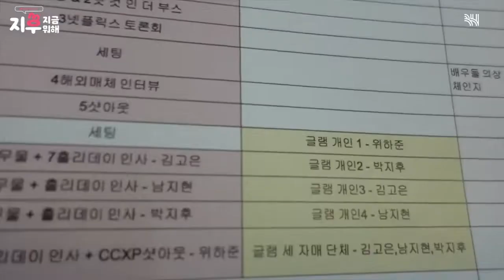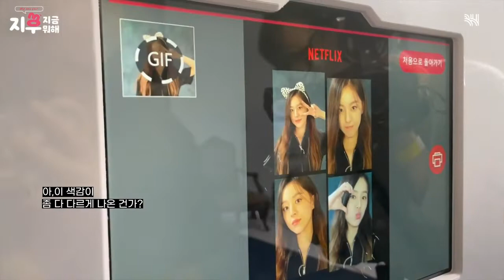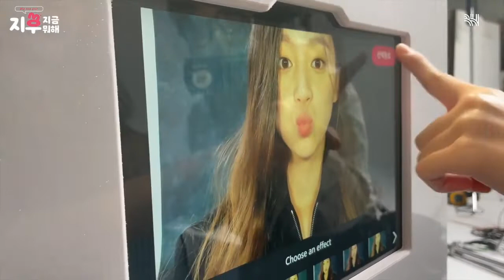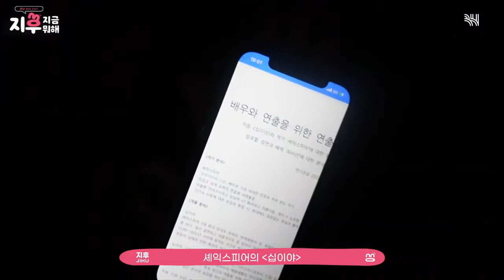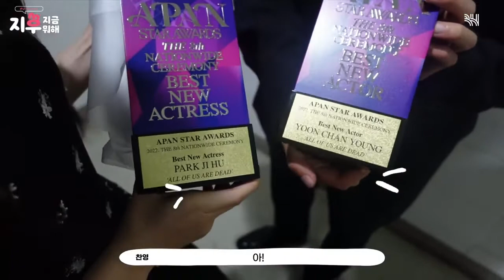[SUB ESPAÑOL] PARK JIHOO | [JIHOO LOG] - HU are you? - Wise Life ☀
Non-profit use.

다시 돌아온 지후로그💜

여러분들이 많은 사랑 주신 덕분에
인터뷰, 화보 촬영 등 많은 활동을 하며 지내고 있습니다
그래서 본업 하는 모습을 vlog로 찍어봤어요📸

특별 게스트분들도 깜✨짝✨등✨장하니까
끝까지 즐겁게 봐주세요 안뇽!

※ 영상 타이틀의 'HU are you?' 음성은 박지후 배우의 목소리로 삽입되었습니다. ※

악플과 루머는 통보 조치 없이 신고 및 차단될 수 있습니다.🚨

[Ji-hu-log]HU are you? Ji-hu's Working Hard👊
(Pixid, Interview, Hae-su, Vogue, Marie Claire, On-jo, Cheong-san, Art Class)

Ji-hu-log is back💜

Thanks to all your love,
I'm packed with schedule from interview to photo shoots.
So I filmed a vlog of myself on my main job📸

We also got ✨SPECIAL✨ guests,
so please watch till the end! Bye!

※ The voice of 'HU are you?' at the title was done by Ji-hu Park. ※

🚨Reposting and editing this video on other channels without permission is prohibited.
Malicious comments and rumors may be reported or blocked without notice.🚨